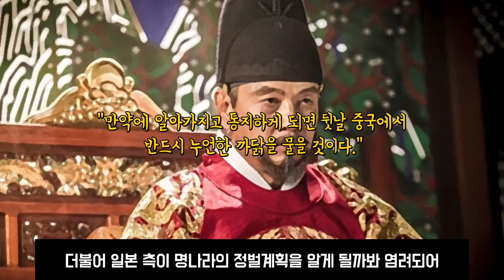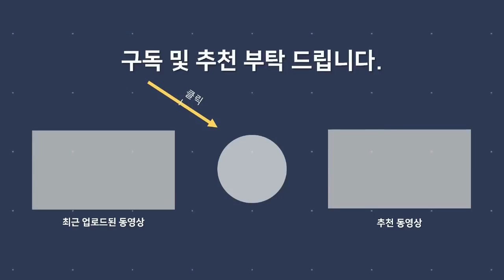명나라 3대 황제 영락제의 일본정벌계획 (feat. 조선 태종)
*참고
-정구선, 『조선을 뒤집은 황당무계 사건들』, 팬덤북스 , 2014
-민덕기, 「조선은 왜 일본과의 통교관계를 중국에 감추려 했을까? －조선 前期를 중심으로－」, 한일관계사연구 , 2018